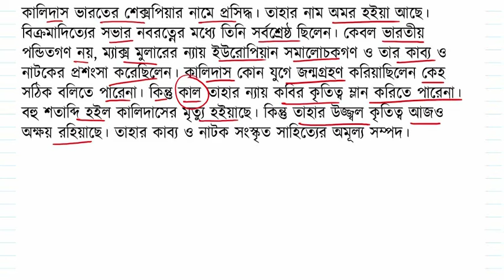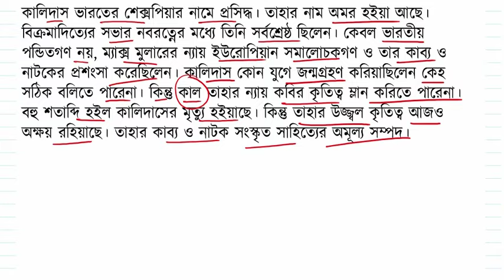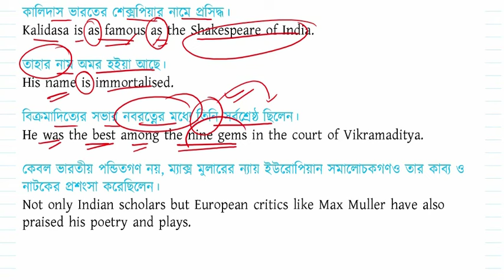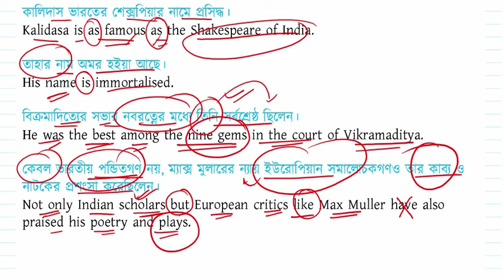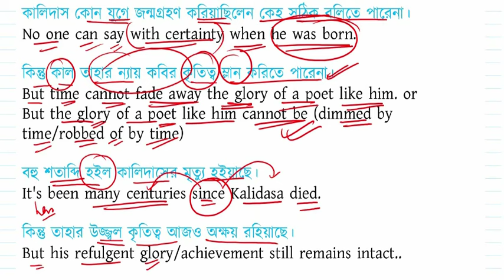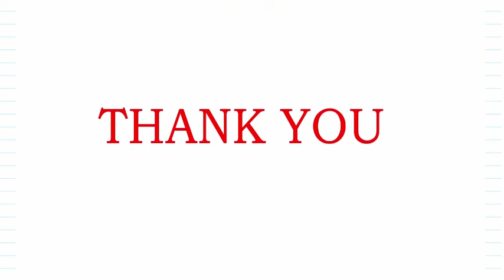TRANSLATION/BENGALI TO ENGLISH/P.K.DE SARKAR/Translation for WBCS, PSC MISC,CLERK, WBPSI,EXCISE,ICDS